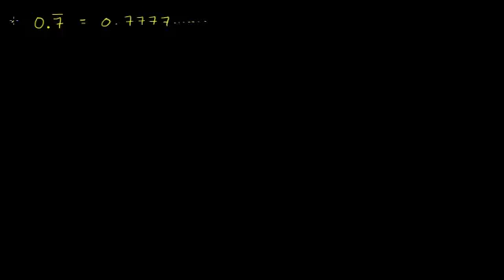تحويل الأعداد العشرية الدورية إلى كسور 1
Converting Repeating Decimals to Fractions 1
يتناول هذا الفيديو توضيح لعملية تحويل الأعداد العشرية الدورية إلى كسور
شكر خاص لمؤسسة شركاء في التنمية المستدامة -- فلسطين